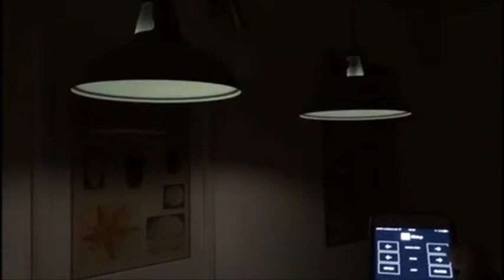Chirp tech controls Philips Hue lights No network required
Chirp's data-over-sound technology enables control of Philips Hue and other smart lights, with no Wifi, Bluetooth or other networking required.